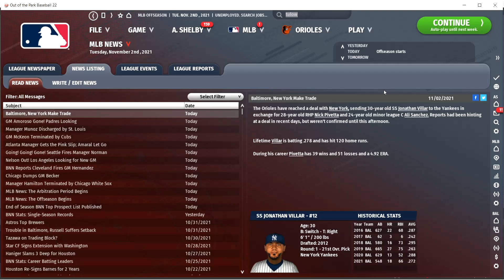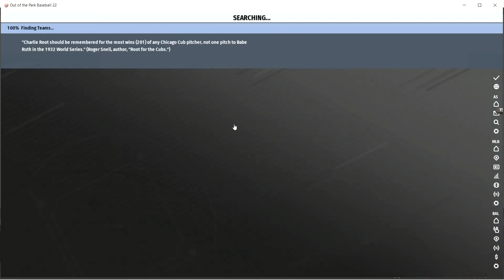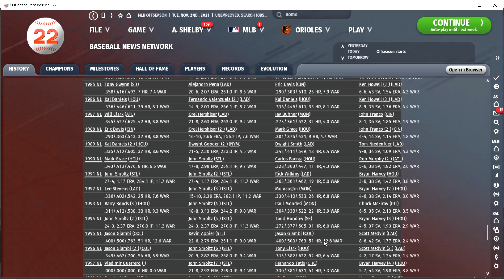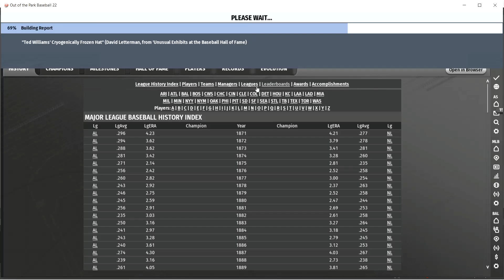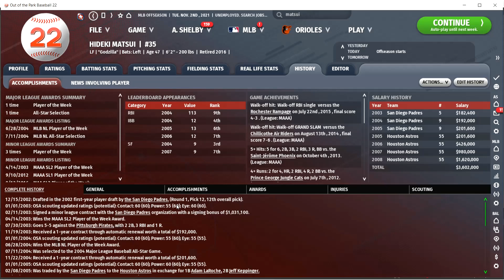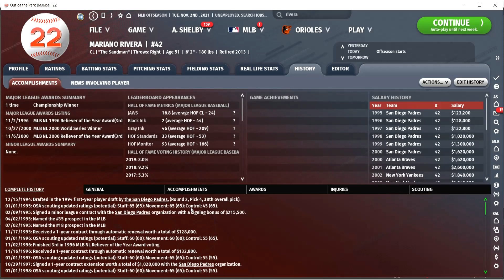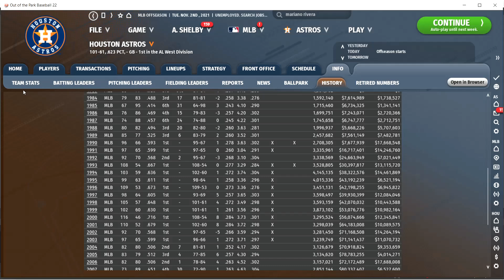Jason Giambi's insane 1995 season | Resimming MLB history from 1984-2021 | OOTP 22